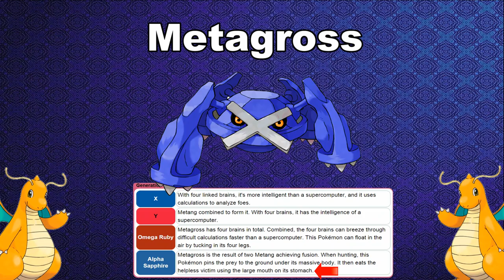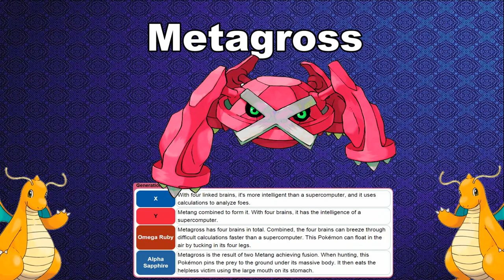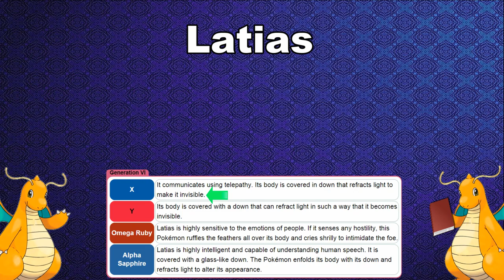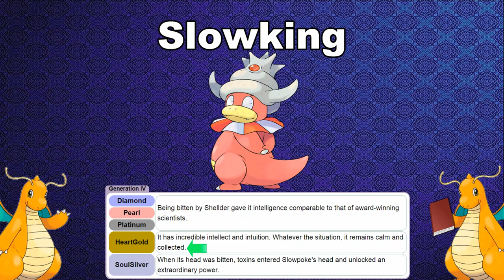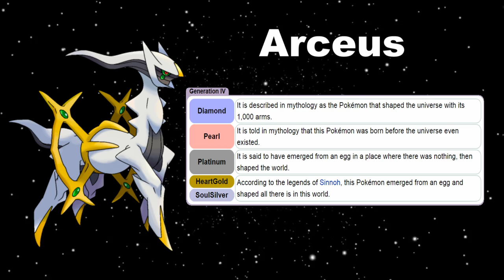Top 10 SMARTEST Pokemon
These are the top 10 smartest pokemon to ever exist. There are many different types of Pokémon but these cut the cake as the smartest pokemon ever. Which Pokemon do you feel are the smartest?

By the way, if you haven’t already, get Pokemon Omega Ruby and Alpha Sapphire! What are you waiting for?!?

Also getting the New Nintendo 3ds XL is a must. It’s faster than the regular 3ds and finally has a damn C-stick! -

Pokemon G_S Remix- Gym Leader Battle(2nd Remix)
Pokemon GSC Burned Tower Remix
Pokemon GSC Lighthouse Remix 2